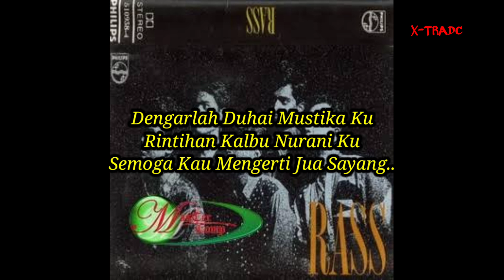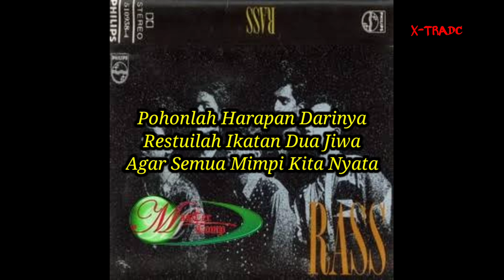RASS - Shakira || Lirik Lagu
Lirik Lagu
RASS - SHAKIRA

Seindah pelangi yang jingga
Terang bercahaya..
Selembut sutera di jiwa
Mekar sentiasa...

Merdunya irama Anggunnya kata
Sirami madu rindu kita
Berseri maya menusuk rasa
Menyinar semua bunga cinta

Tiada pemisah... lautan asmara
Tiada gelora... selamanya

Semerbak haruman debunga
Segar dan berwarna.
Seputih salju yang menyapa
Lambang kasih kita.

Sumbanglah bicara Hilanglah pesona
Padam segala nota cinta
Tidakku rela Rimba sengsara
Shakira nama cinta kita

Tiada gelora selamanya

Dengarlah duhai mustika ku
Rintihan kalbu nurani ku
Semoga kau mengerti jua sayang

Pohonlah harapan darinya
Restuilah ikatan dua jiwa
Agar semua mimpi kita nyata

TRIMA KASIH